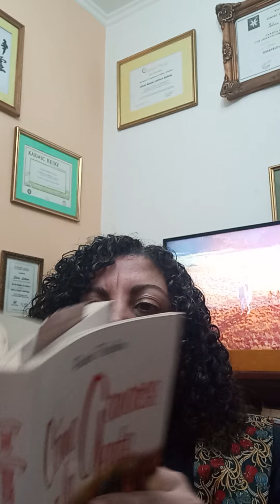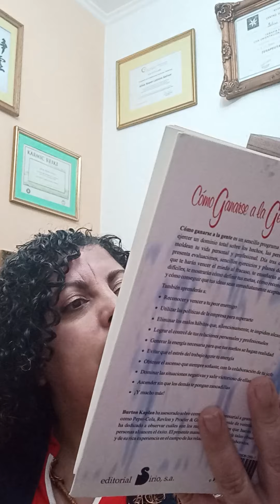BurtonKaplan Cómo encontrar y aprovechar al máximo tus riquezas escondidas.